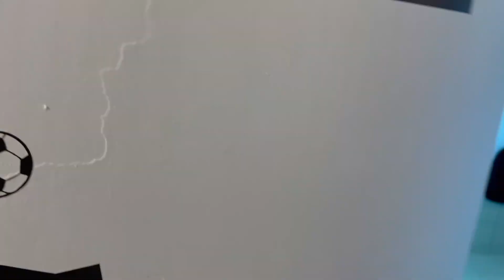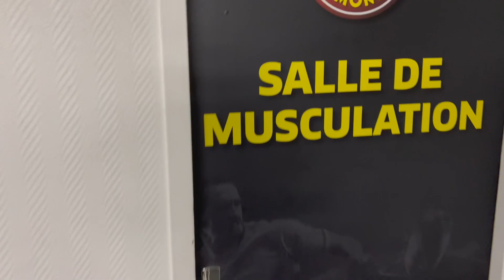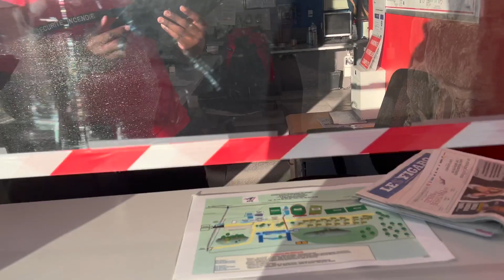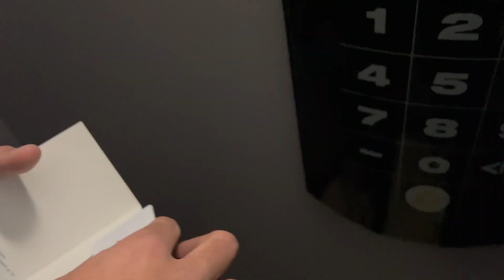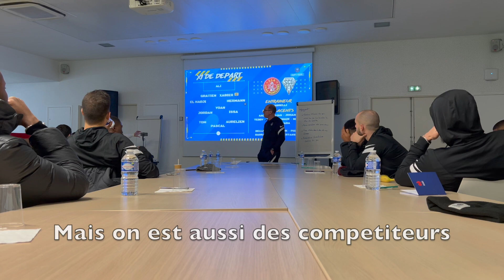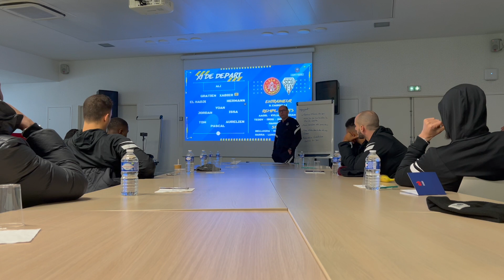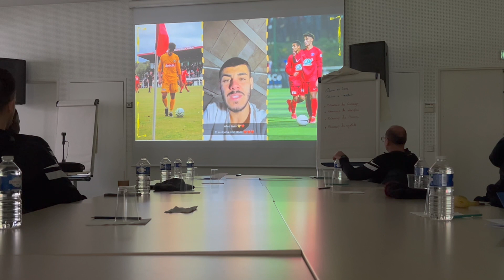On AFFRONTE Angers SCO en 32eme de FINALE de la COUPE DE FRANCE !!! VLOG#01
Je vous amènes avec moi pendant une semaine dans mon quotidien de footballeur et a la fin le match contre le SCO Angers en 32eme de Finale de la coupe de France 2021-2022
Chapitres:
0:00 Intro
0:36 Entrainement 1
3:24 Parcours coupe de france
9:00 Entrainement 2
13:00 Mise au vert
 24:42 Causerie
27:00 Jour de match